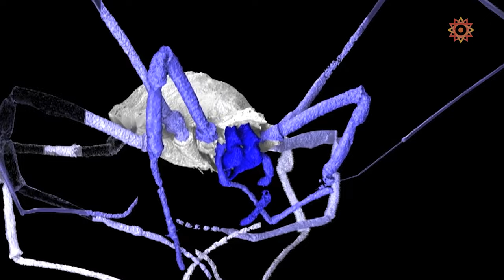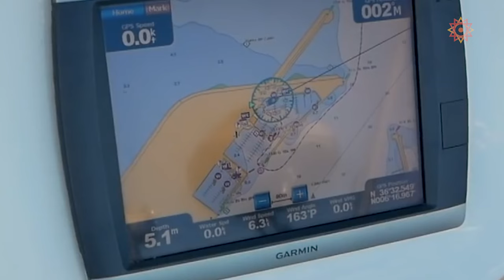A Brain of Brains: Human Cerebralization in the Paleolithic Stage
This episode explores cerebralization in Paleolithic stage of humanity.  Part of the Story of the Noosphere series.

Share the love. It is people like you who keep us going.

1. Heredity

2. Tools

3. Self-Consciousness

4. Communication
A process by which information is exchanged between individuals through a common system of symbols, signs, or behavior.

5. Population

6. Trade

7. Cerebralization

8. Convergence

Across five different stages of humanity:

• Future

This series of short films explores the ways humanity is building the nervous system of a superorganism, called the noosphere. As we deepen our understanding of this noosphere we begin to discover a collective sense of meaning and purpose that will help us address our global challenges.

Our series is narrated and hosted by Brian Thomas Swimme and produced by Human Energy

The Third Story of the Universe offers a meaningful way to understand this moment in the history of our species. This new cosmic story contrasts with rigid interpretations of religions and myths (the First Story) as well as current versions of science that eliminate meaning and purpose from the universe (the Second Story).

Humankind is experiencing a cosmic transition as we continue to interconnect technologically and cross-culturally. Together we are forming the Noosphere, a shared sphere of culture, technology, and thought weaving human beings into a mindful global envelope, even a new form of life as a superorganism. This process has existential and world-historical significance for all of us.

Topics Covered:
The Human Brain
Human Evolution
Paleolithic Age
Noosphere
Complexification
Cosmology
Planetary Species